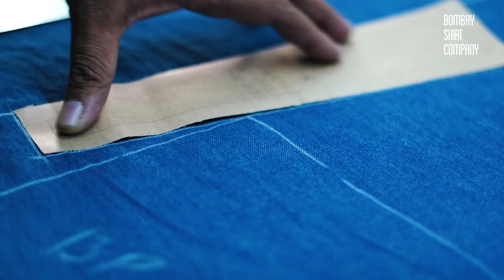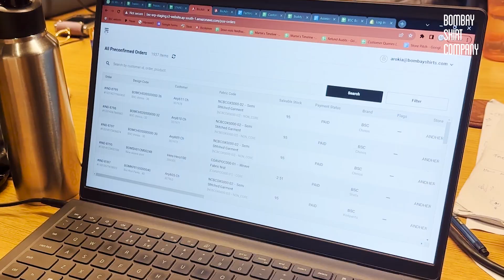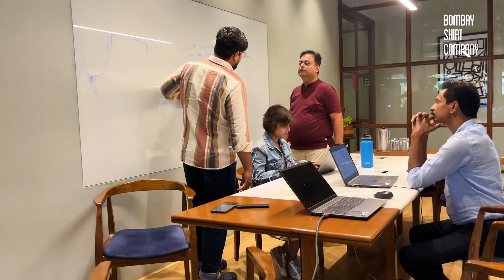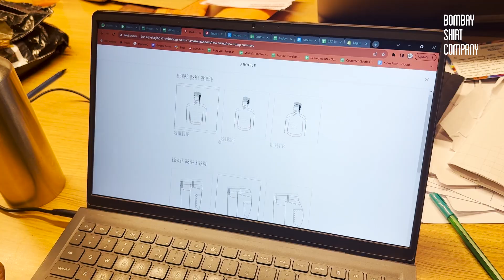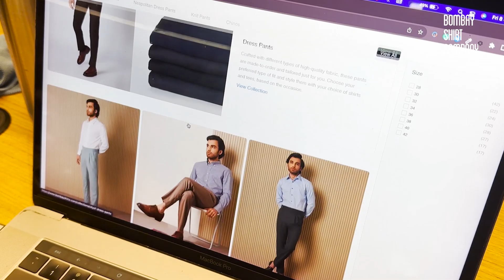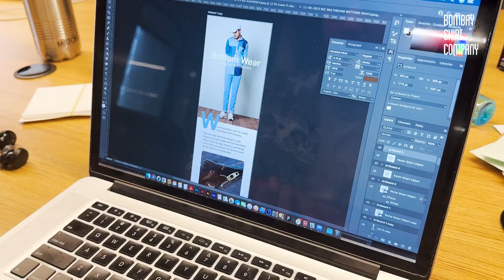Bottom Wear by Bombay Shirt Company - Out Now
We're thrilled to finally bring you our brand new collection of bottom wear.

We had one goal in mind at the outset of this launch - to make bottom wear that has the same quality of fit as our old jeans and chinos, minimises the need for alterations and is available at a much better price point for the customer. Watch the team summarise the months-long process of research, development, trials and ideation.

Check out our brand new collection, Bottom Wear by Bombay Shirt Company now